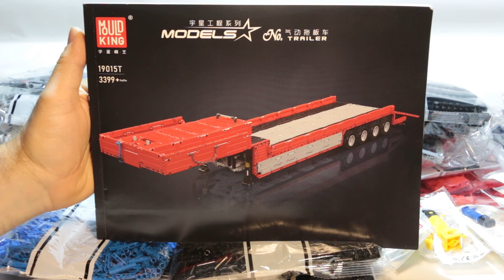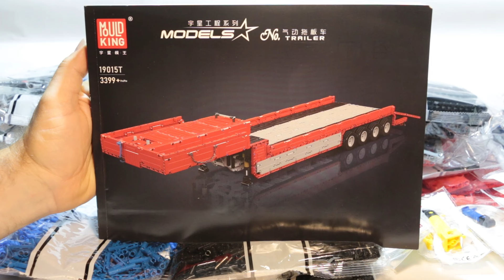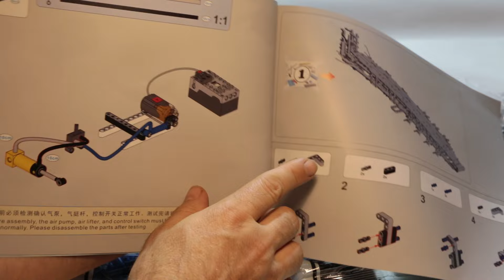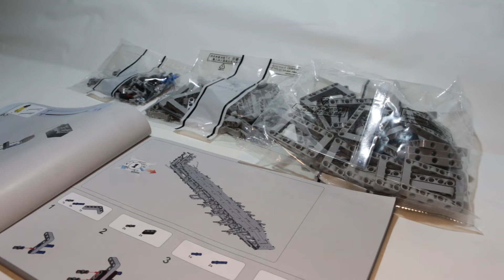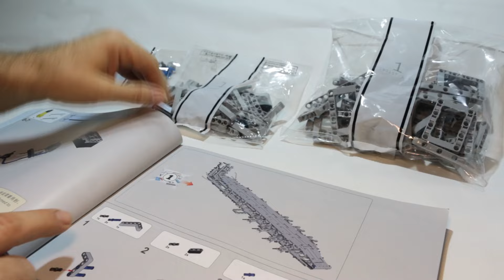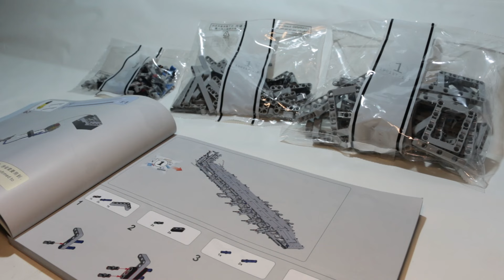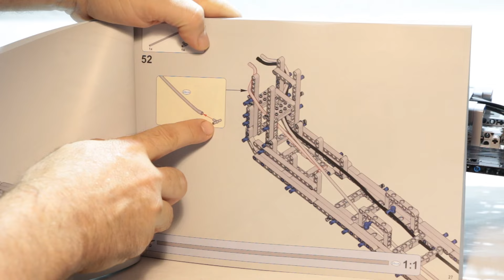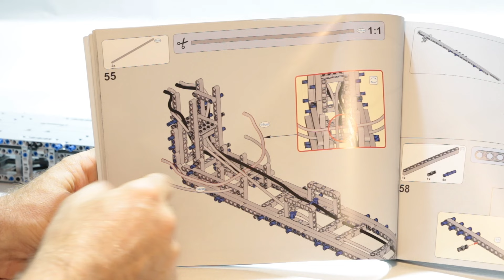Auch hier gibt es wieder Probleme! I Mould King Trailer I Set: 19015T I Aufbauvideo + Fact´s & Fazit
Diesmal geht es im Zuge der Brickman Lastwagen Wochen um das brandneue Mould King Set: 19015T - der Trailer!
Das Set stammt aus dem Jahr 2024; besteht aus 3399 Teilen; 2x M-Motoren und einer 4-Kanal Akkubox inkl. Fernbedienung. Auch wieder dabei: eine Pneumatik.
Der Aufbau wird in nur 4 Bauabschnitten und 538 Bauschritten aufgeteilt. Die Bauanleitung dazu hat 297 Seiten.

Info:

0:00 Einleitung
5:48 BA#1
14:14 BA#2
22:29 BA#3
26:00 BA#4
32:41 Funktionstest
42:25 Fact´s & Fazit